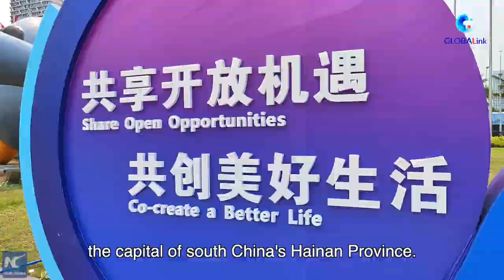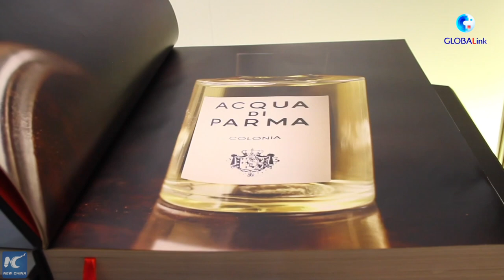GLOBALink | What to expect from Italy as guest of honor for Hainan expo?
The third China International Consumer Products Expo CICPE will be held from April 10 to 15 in China's Hainan Province. As Italy is the guest country of honor for CICPE 2023, Italian brands expect to showcase their products and connect with Chinese consumers.